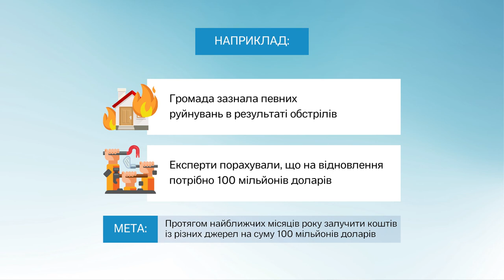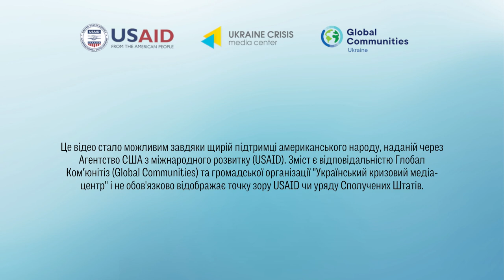Визначення цілі для залучення ресурсів у громади в умовах війни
Чому зараз громадам важлива комунікація та як у кризі комунікувати ефективно?
Як визначити ціль для залучення ресурсів у громади в умовах війни?

У нашій рубриці експертно_DOBRE для громад ми починаємо нову серію відеороз’яснень стратегія_комунікації.
У фокусі уваги першого відео:
-  як визначити цілі для залучення ресурсів,
-  що взагалі може бути ціллю,
- як виміряти її дієвість уже на старті

Про це та багато іншого - у відеороз’ясненні від Олександра Аргата, тренера з комунікацій, фахівця з комунікаційних стратегій Програми USAID DOBRE